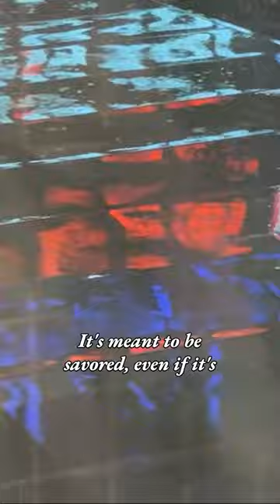The Journey Is the Destination